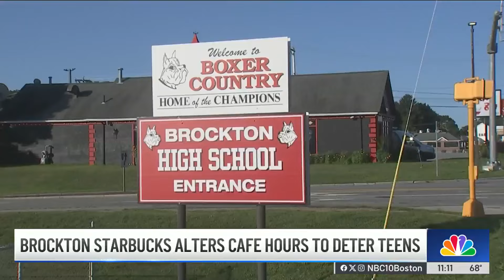Brockton Starbucks' hours changing as school year starts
You won't be able to sit down in a Starbucks near Brockton High School on the early afternoon school day, officials say. Last year, the school struggled with safety issues and neighboring restaurants reported problems around dismissal.